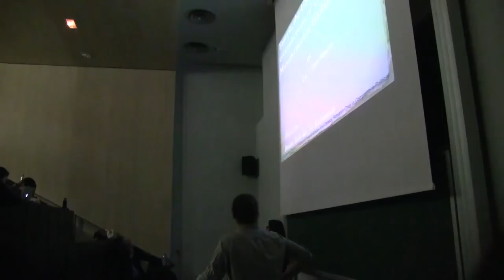EPOG seminar #60: Leo Victor PANITCH – Europe, the USA and the contradictions of crisis...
EPOG seminar #60 – Leo Victor Panitch

"Europe, the USA and the contradictions of crisis: Management in Global Capitalism"

Speaker: Leo Victor Panitch, Distinguished Research Professor of Political Science and Canada Research Chair in Comparative Political Economy at York University
Discussants: Besiana Balla (option A) and Joel Rabinovich (option B)